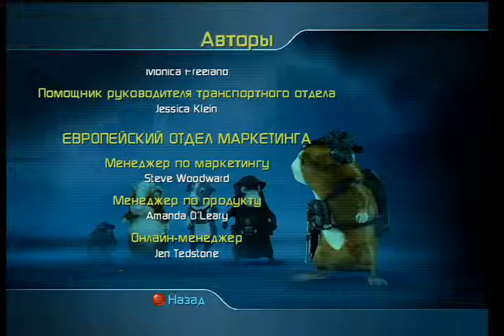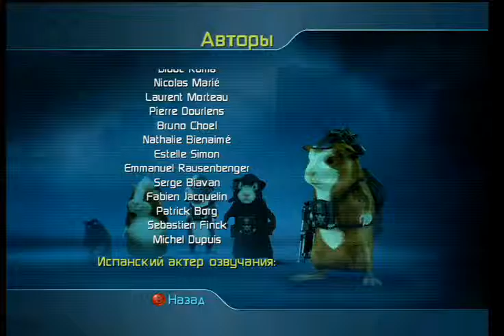Disney G-Force Final part + Game Ending Walktrought Gameplay XBOX 360 PS 3 PC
Прохождение Миссия Дарвина последняя миссия + концоовка и XBOX 360 PS 3 PC